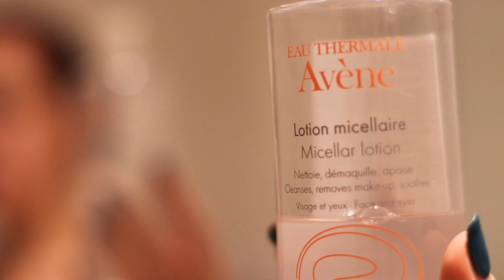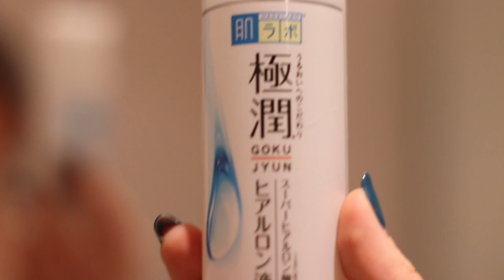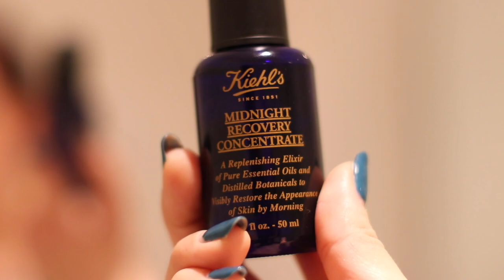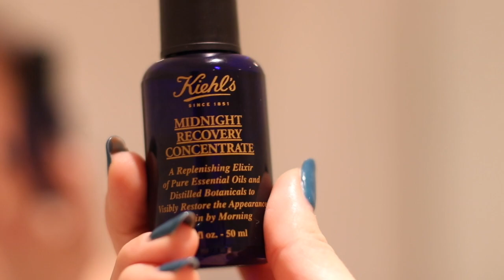GET UNREADY WITH ME | ОТВЕЧАЮ НА ВАШИ ВОПРОСЫ | МУЖ | ДЕПРЕССИЯ | ПРЫЩИ